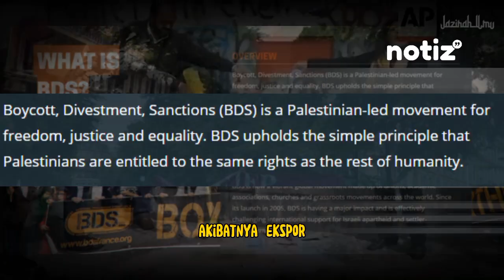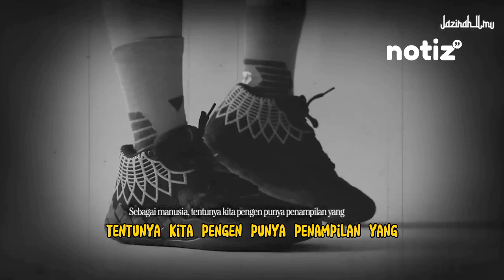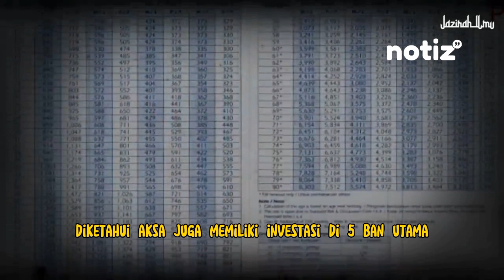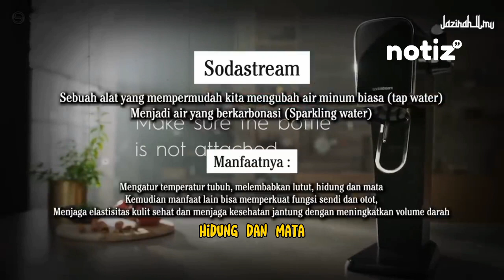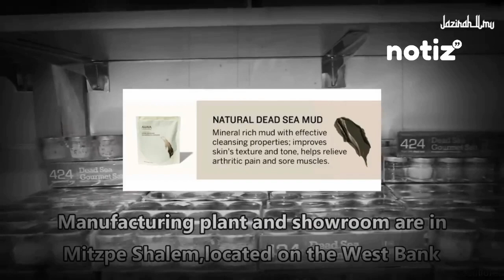DAFTAR PRODUK YANG SPONSORI 15R43L